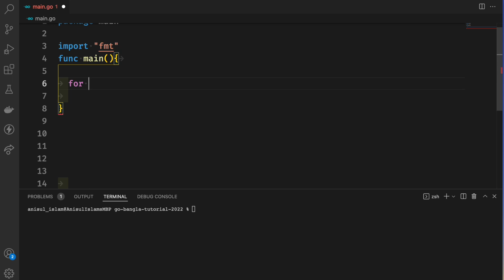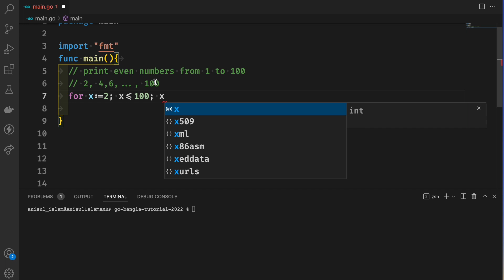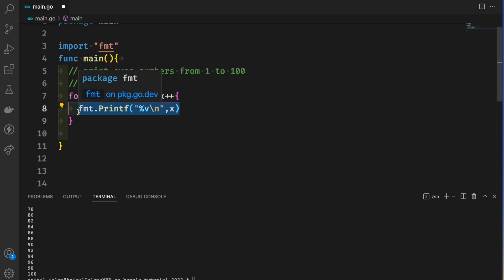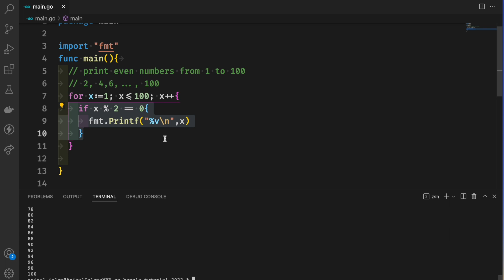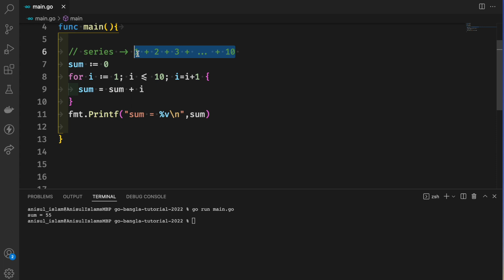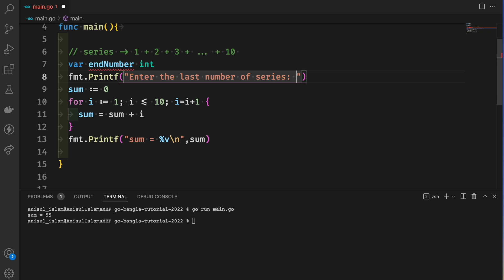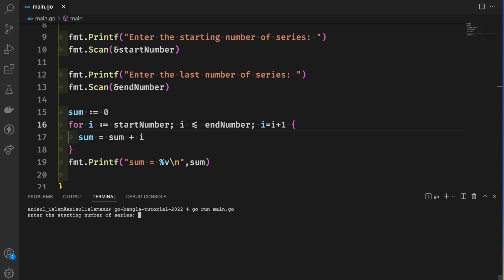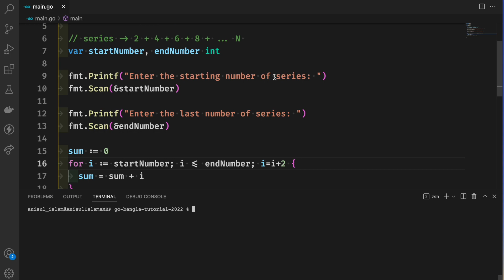Go Bangla Tutorial 28 : series program | 2 + 4 + 6 + ... + n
🔴  In this video, I will show how to write series related programming in the Go programming language.
⭐️ Video Contents ⭐️
⌨️ (00:00) Introduction
⌨️ (00:10) series program
⌨️ (08:44) outro